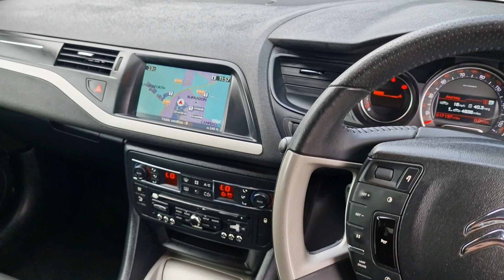CITROEN C5 1.6 HDI VTR PLUS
MEGA LOW MILEAGE, 1 OWNER, FSH